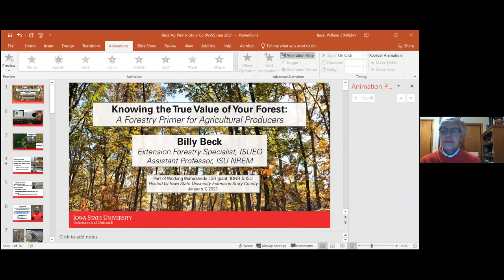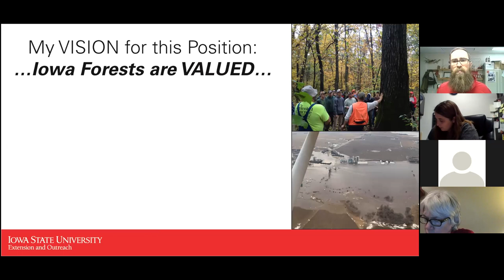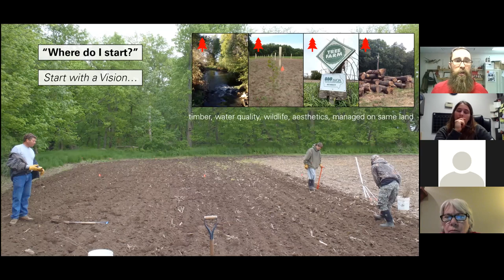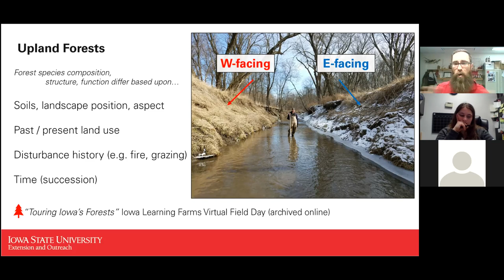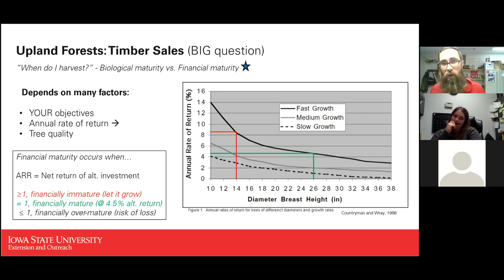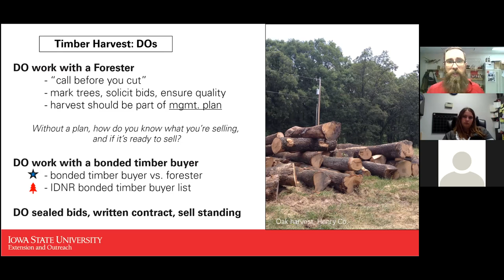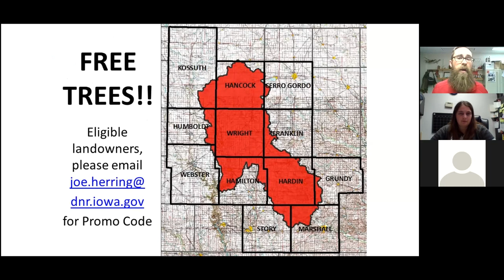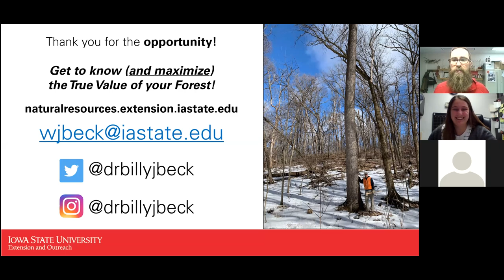Knowing the True Value of Your Forest: Content for Agricultural Producers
For more information about other ISU Extension Forestry webinars visit our webinar archive